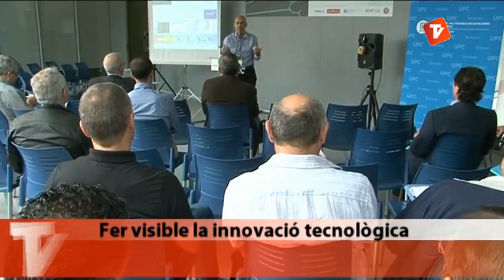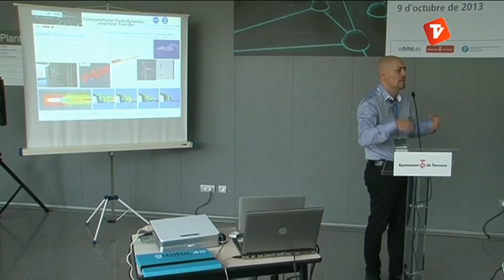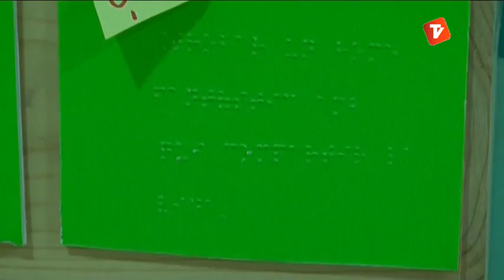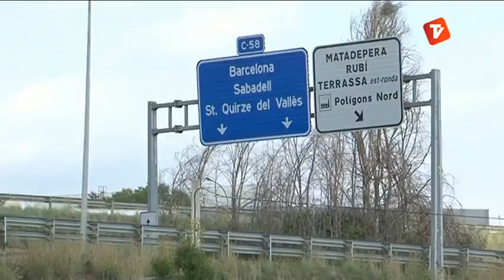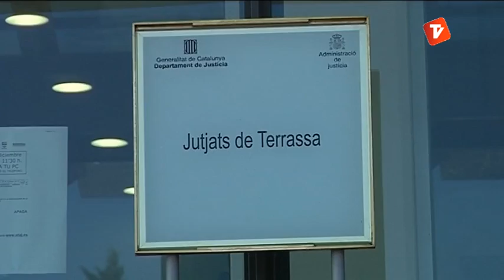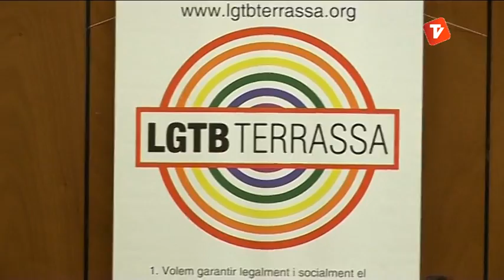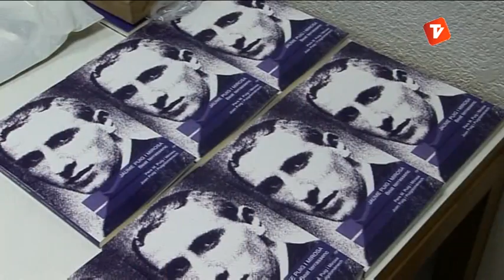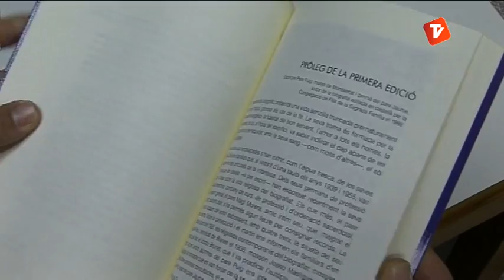Notícies Vespre 09-10-2013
Notícies vespre de Canal Terrassa Vallès d'aquest dimecres 9 d'octubre de 2013, presentat per Òscar Pericas i Joan Gutiérrez.